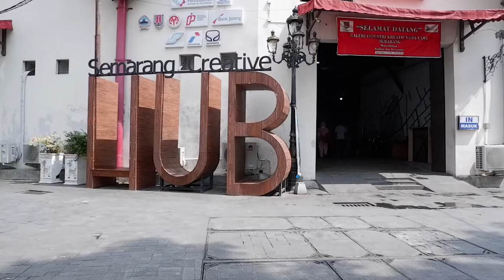Mini video travel Kreatif HUB kota Semarang Jawa Tengah